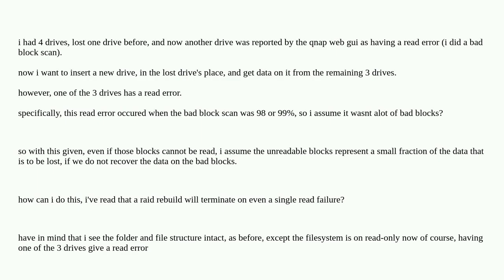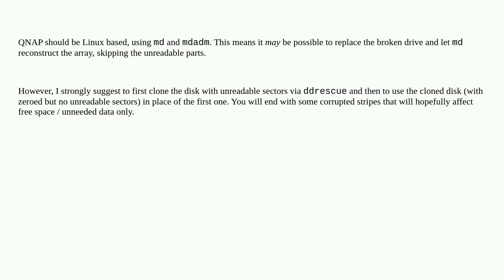recovering raid5 from 3 working drives, one has a read error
A special thanks goes out to the community

  raid raid5 data-recovery drive-failure